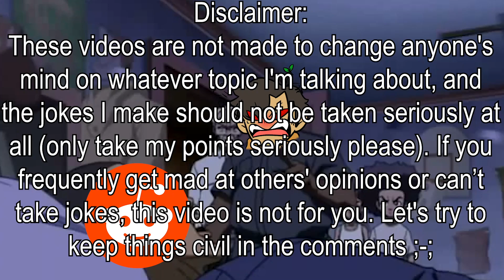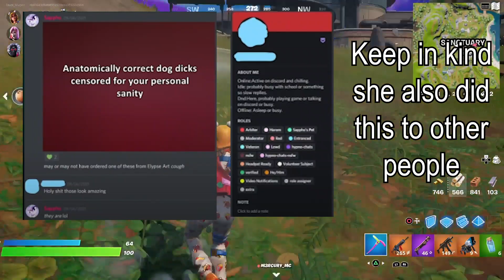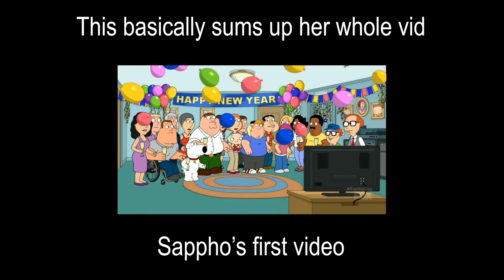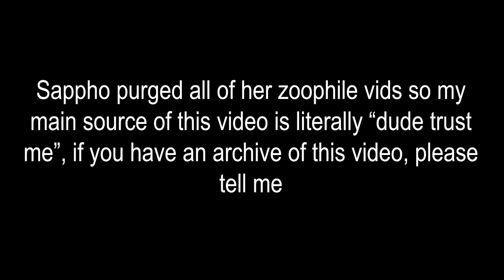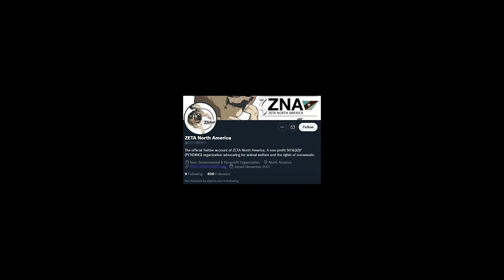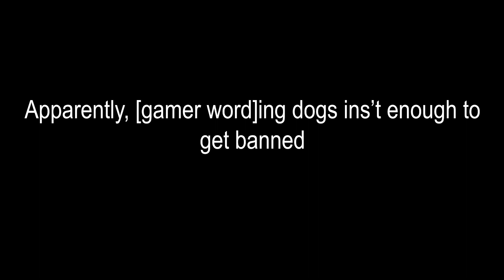Hypnotist Sappho: Furry to Enemy of the State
Joecoon's videos

I want to stress that I’m usually taking the piss during the video when I get “angry” or mainly any emotion, also please keep things civil in the comments